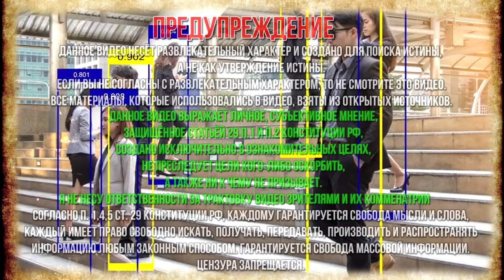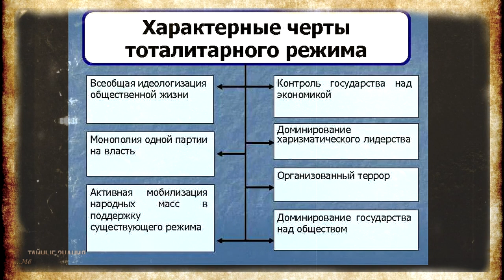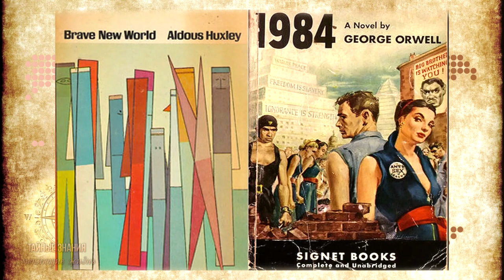Социальный рейтинг это тоталитарный контроль?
Социальный рейтинг это тоталитарный контроль над людьми? Социальный рейтинг (социальная оценка) — система контроля социальной деятельности граждан, которая оценивается по нескольким параметрам. На основе оценки, представляющей собой рейтинговый балл, рассчитываемый с применением специальных алгоритмов цифровой обработки совокупности определенных данных, формируется спектр возможностей и услуг, которыми может воспользоваться тот или иной гражданин. Социальный рейтинг (Социальный кредит) — важный шаг для реализации цифрового концлагеря и ограничения свобод граждан, обратная сторона развития сетевых технологий. Реализовывается в настоящее время в официальном порядке на территории Китая. В неофициальном порядке и меньших масштабах действует и в странах Запада. Один из инструментов современного контроля со стороны Большого брата, освоившего современные технологии. Концепция была представлена в 2014, так как китайское правительство решило достижения информационных технологий поставить на службу защиту режима. Планировалось внедрение системы в течение 6 лет, окончательное развертывание должно быть завершено к 2020 году. Так как в Китае за исполнением следят, все и было реализовано в срок. Законопослушность, честность, даже потребительское поведение — самые разные стороны жизни гражданина отслеживает китайская Система социального рейтинга. Система позволяет оценивать деятельность отдельных людей по некоторым параметрам, при этом любое несогласие с работой системы, критика власти и т. п. его понижают. Интересно, что отрицательным явлением также считается такое безобидное в целом поведение, как читерство в видеоиграх. При этом отрицательный показатель рейтинга накладывает ряд вполне реальных ограничений, таких как запрет на передвижение, запрет на трудоустройство в определенные организации, публикация «стен позора» в публичных местах. Вызывает множество критики, так как является фактическим введением тотальной слежки и нарушением прав человека.

★Плейлисты канала Тайные Знания:
Фотографии взяты из открытых источников, с сервиса Яндекс.Картинки
6+